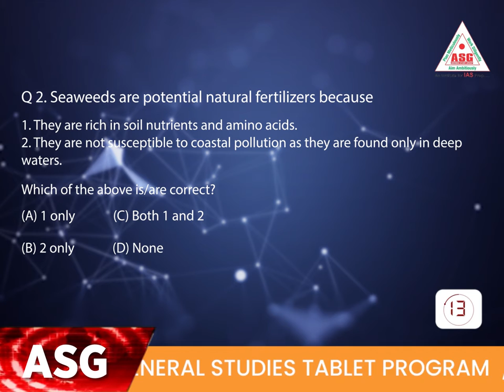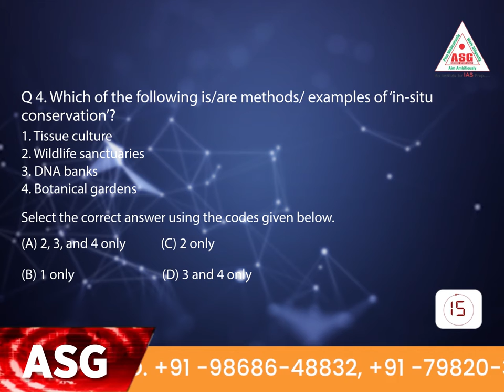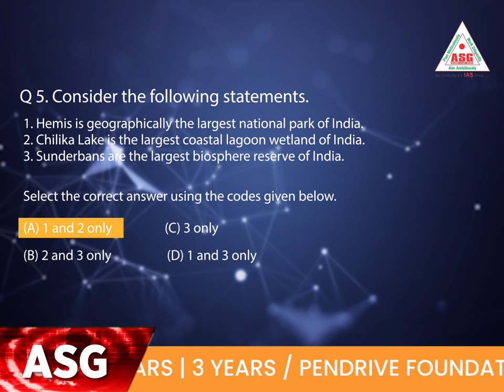QUALITY TEST (ETF) SERIES (FOR PT) EVERYDAY PRACTICE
Experience a state-of-the-art innovative success-focused guidance for UPSC IAS Examination
For UPSC IAS exam aspirants targeting top-notch scoring and high ranks, the ASG IAS Institute extensive courses and study material resources are a must-have. The Director R. Bhushan Sir with his extensive expertise of having been a top-accoladed faculty since 2001 ensures that students are offered a system of complete support and mentorship till selection along with an all-round as well as in-depth 24*7 online / on-call support.
The top-notch features on offer from ASG IAS Institute and R. Bhushan Sir are -
R. Bhushan Sir has guided Since 2001
R. Bhushan Sir offers a wide plethora of online as well as offline study preparation strategies.
Students can avail an in-depth History Optional subject guidance with best practice of previous year papers.
There is a dedicated course for History and Culture that can be availed in the form of classroom course, live classes program as well as a Modular Pen Drive Course for History and Culture.
The Super 151 Course from ASG IAS Institute as well as a state-of-the-art Success Foundation Complete Guidance Course offers all-round latest syllabus based preparation for IAS Exam.
There is a Quality Test Series that involves students in practice of thousands of sample questions and focuses on answer writing amelioration techniques as well.
ASG IAS Institute has drafted a Pen Drive Foundation Bliss Course as well as elaborate PenDrive and Tablet based courses for complete syllabus and individual subject choices.

There is also an option for direct contact with Director ASG IAS Institute R. Bhushan Sir.